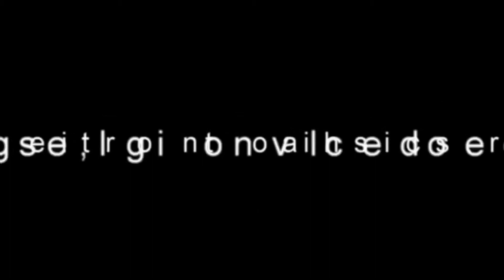ZUMBAChallenge - 4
St. Joseph The Worker Parish of Tala, Camarin responds to the ZUMBAChallenge hurled to them by the Diocese of Novaliches Social Communications and Media Ministry (SocComm Nova) Creatives Committee for the 3rd SocComm Nova Communications Camp and in line with the theme for the 1st SocComm Nova Pocketfilm Festival, which is to address the increasing number of cases on depression and suicide among the Youth. PocketfilmFestival2019.